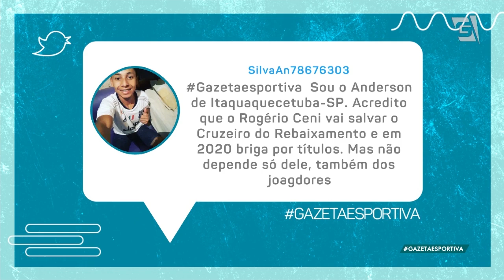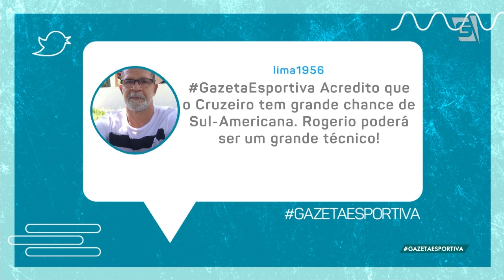Rogério Ceni chega ao Cruzeiro - Gazeta Esportiva (13/08/19)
O treinador desembarcou em Belo Horizonte e já fala como técnico do Cruzeiro.